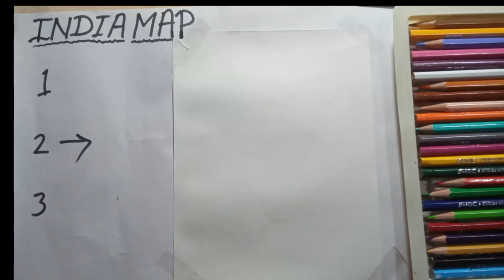1 2 3 number's turn in to India🇮🇳 Map Drawing/how to draw india map/India map drawing easy/india map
1 2 3 number's turn in to India🇮🇳 Map Drawing/how to draw india map/India map drawing easy/india map

Easy india map drawing
india map
how to draw india map easily
india map drawing easy
map drawing,indian map drawing
bharat ka naksha
how to draw map of india easy
how to draw map of india
how to draw map of india trick
easy way to draw india map
bharat ka naksha kaise banaen
how to draw india map in easy method
bharat ka manchitra
how to make india map
how to draw india map easy way
bharat ka map
easy drawing
simple Drawing
animal drawing
birds Drawing
nature Drawing